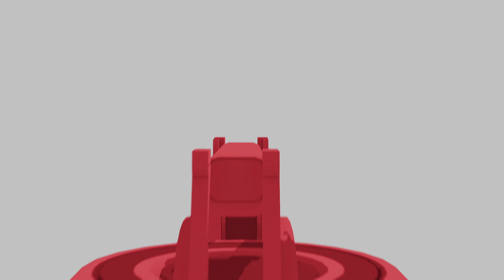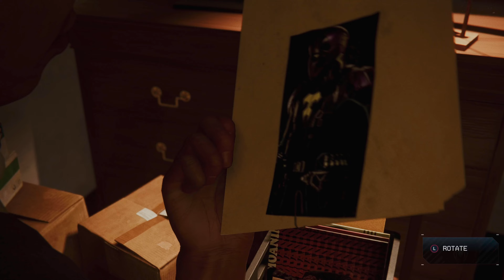Spider Man Miles Morales PS5 Walkthrough Gameplay Part 2 - We're here for you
Genke saw someone breaking into Roxxon Plaza. Let's check it out and see what is happening there.

Spider Man Miles Morales Game PS5 Walkthrough Gameplay includes a Full Video Gameplay, Prologue and Campaign Missions of the Spider Man Miles Morales PS5 Single Player Story Campaign for PlayStation 5, PS5, Xbox Series X, Xbox Series S and PC. This Spider Man Miles Morales Story Campaign Walkthrough will include the Full Game played on Sony PlayStation 5.

Marvel's Spider-Man: Miles Morales is an action-adventure game developed by Insomniac Games and published by Sony Interactive Entertainment for the PlayStation 4 and PlayStation 5. Based on the Marvel Comics superhero Miles Morales, it's the second game in the Marvel's Spider-Man series, following Marvel's Spider-Mam